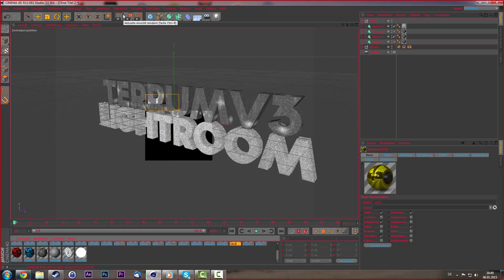Lightroom V3 | Promotion | Pay with PayPal and PSC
If you want to have the Lightroom Free you need 500+ subscriptions and upload the Promotion and copy the description !
Wenn du den Lightroom gratis haben möchtest brauchst du 500 oder über 500 Abos und lade die Promotion bei dir hoch und kopiere die beschreibung

•Programme•
! "Terrum !" | ᵐᵒᵗᶤᵒᶰ ᵈᵉˢᶤᵍᶰᵉʳ